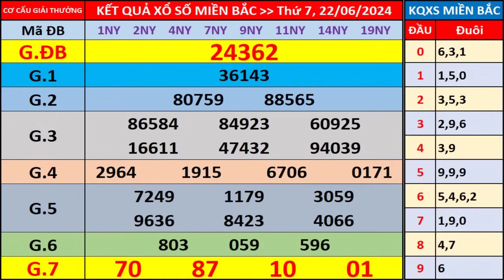Xổ số miền bắc hôm nay thứ 7 ngày 22/6/2024 - KQXS Nam Định - XS Miền Bắc - XSMB - KQXSMB - XSND